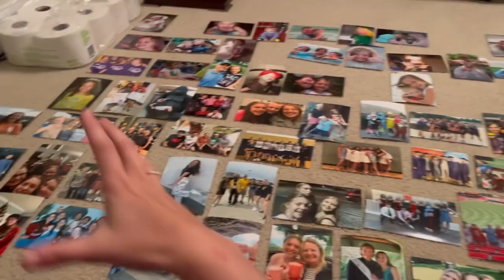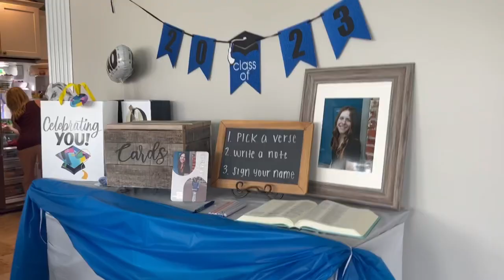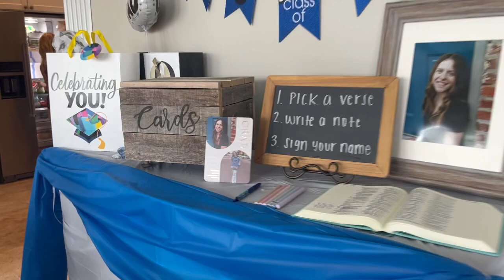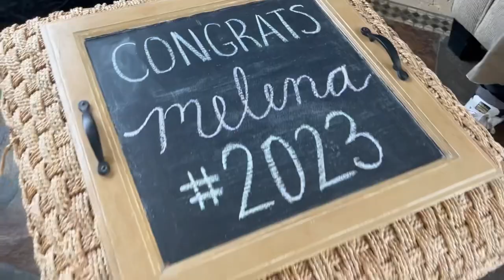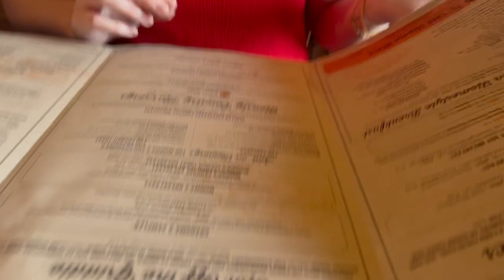18TH BIRTHDAY WEEK